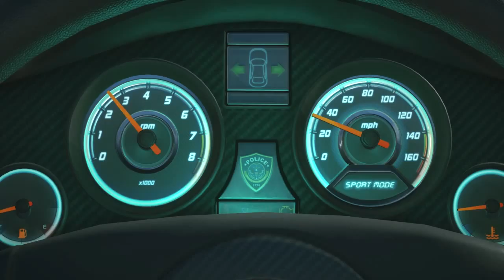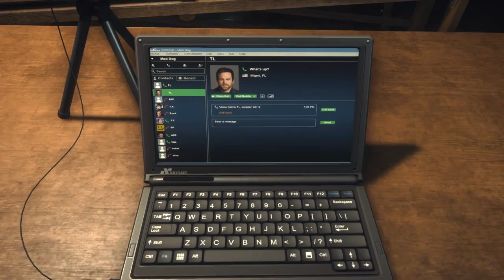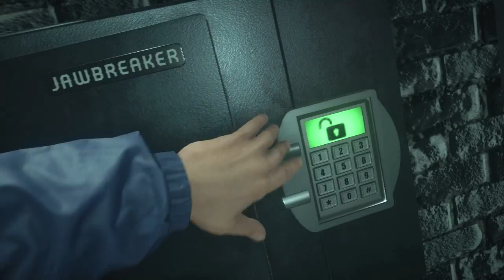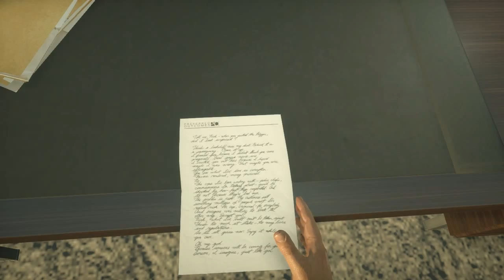Battlefield Hardline Game Movie